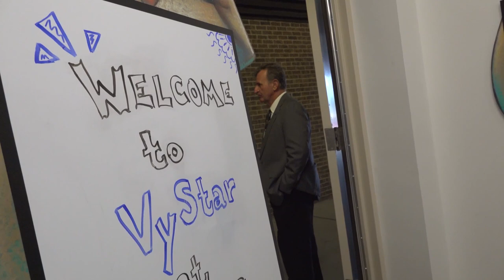VyStar Ribbon Cutting: Fernandina Beach High School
On September 23rd, 2019, VyStar and Fernandina Beach High cut the ribbon on the 15th high school branch location in northeast Florida.